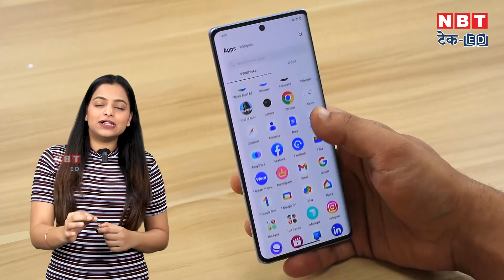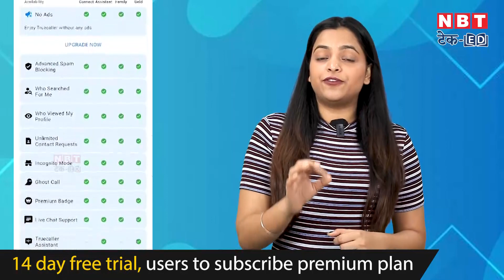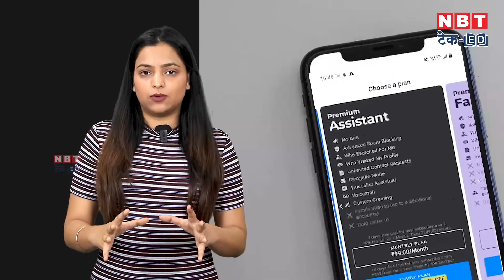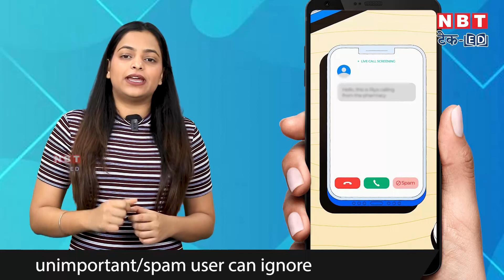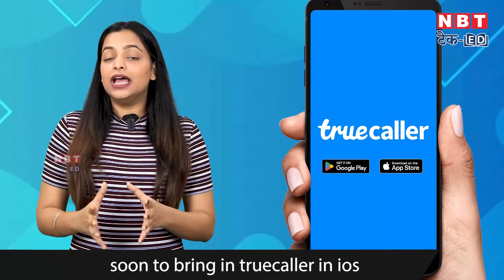Truecaller Assistance : अब AI करेगा आपकी Phone Calls रिसीव | NBT Tech-ED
Truecaller has launched an AI-based personal assistant to help users get rid of fake calls. It will answer these fake calls instead of voice support users. When this service was launched, Truecaller said that this artificial support can instantly identify which calls the user wants and which are not.

ट्रूकॉलर (Truecaller) ने यूजर्स को फर्जी कॉल से छुटकारा दिलाने के लिए एआई-आधारित पर्सनल असिस्टेंट (AI Assistance) लॉन्च किया है। यह वॉयस सपोर्ट यूजर्स के बजाय इन Spam Calls का जवाब देगा।